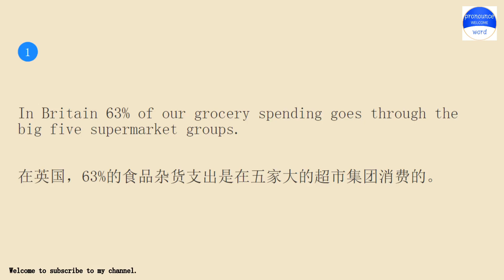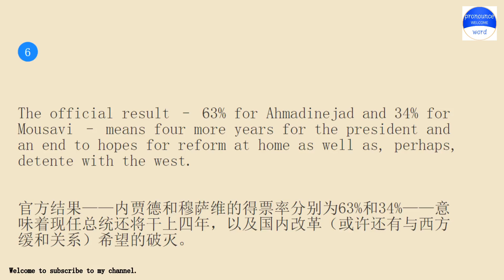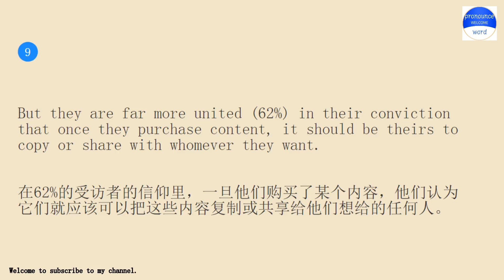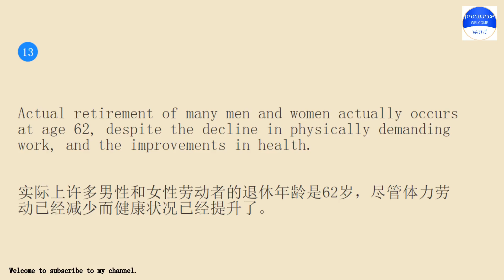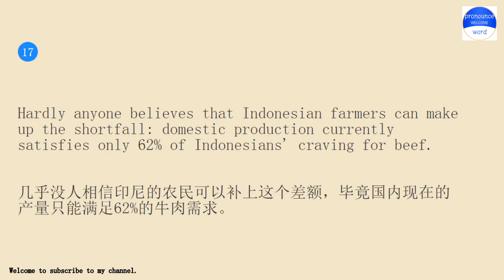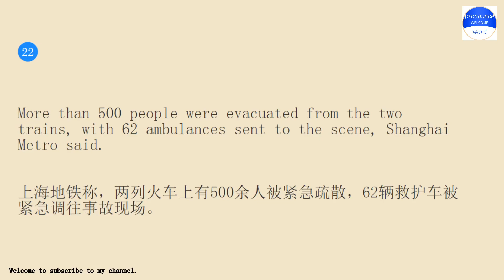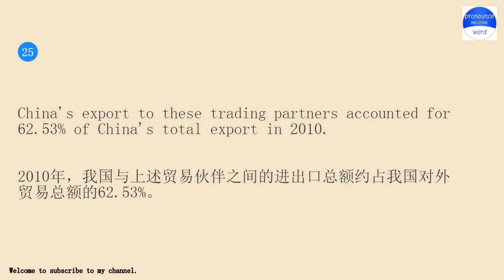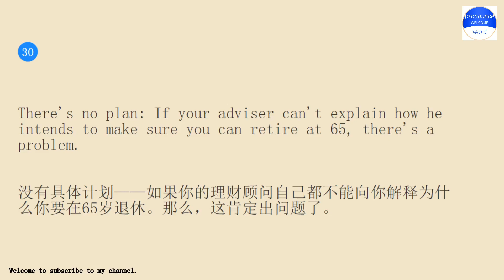Practice pronounce word English conversation with me for 10 minutes every day Lesson 43